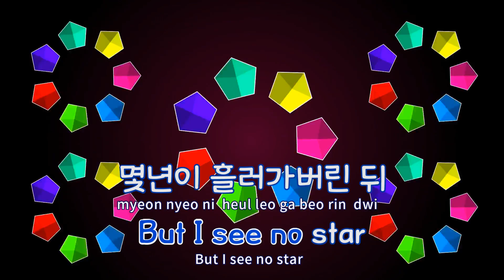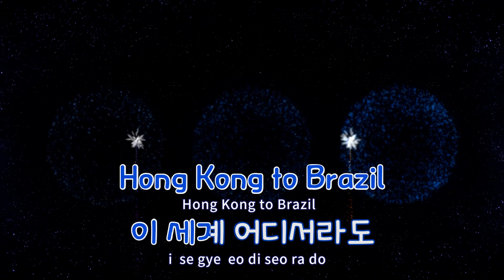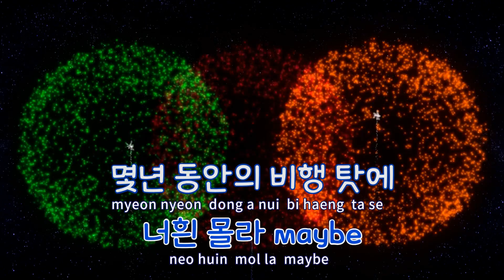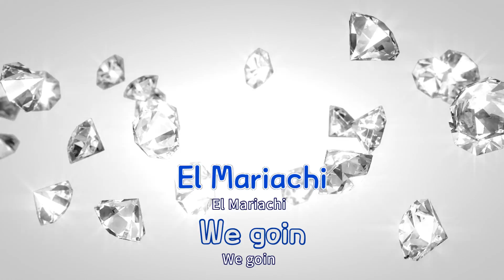[TJ노래방 / 여자키] Airplane pt.2 - 방탄소년단(BTS) / TJ Karaoke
Airplane pt.2  --  방탄소년단